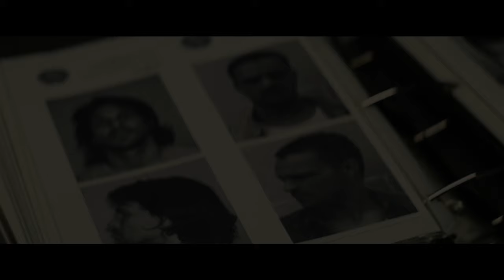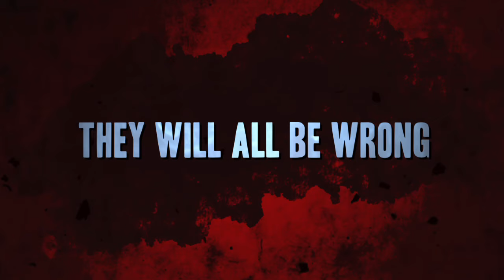Boy Wonder Official Trailer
Teaser for the Boy Wonder movie starring Caleb Steinmeyer, Zulay Henao, and Bill Sage.  Directed by Michael Morrissey.

A teenager's fantasy of avenging his mother's death by becoming a superhero cascades into a violent reality.